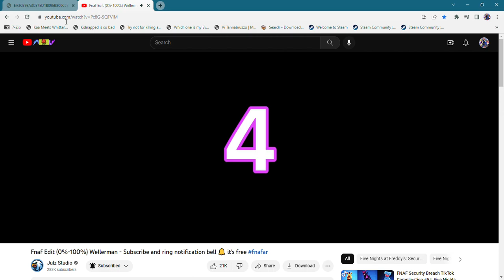Fnaf Edit (0%-100%) Subscribe and ring notification bell 🔔 it’s free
Classic one!